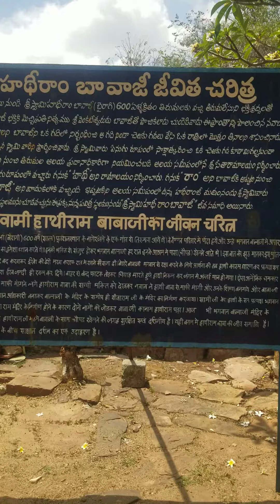Hadhi ram baba Samadhi. ln Thirumala